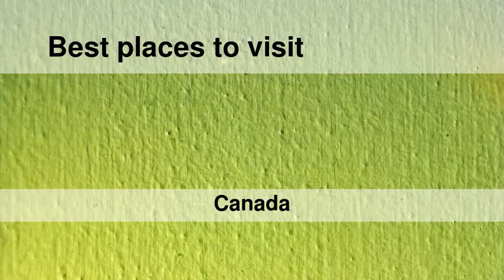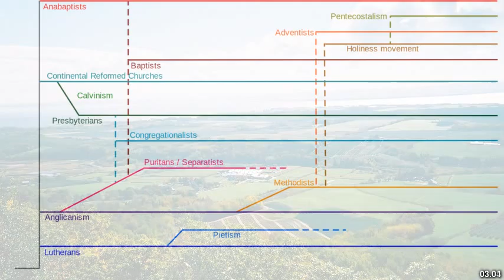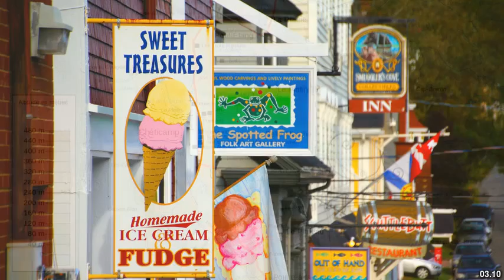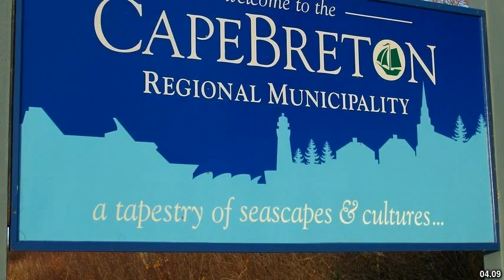Best places to visit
Best places to visit - Hantsport (Canada) Best places to visit - Slideshows from all over the world - City trips, nature pictures, etc.